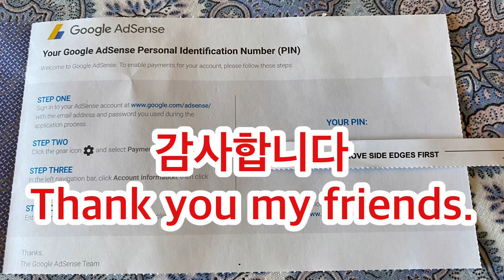AdSense PIN letter 애드센스_핀 유친님과 구독자여러분 감사합니다. I got my AdSense PIN letter. Thank you, subscribers.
감사인사가 너무 늦었어요.
애드센스 PIN 편지를 받았습니다. 승인 후 53일만입니다.
제가 실방을 하지 않고 지금까지 올 수 있었던 것은 저를 알게 모르게 도와주신 유친님들 덕분입니다.
고맙습니다.💖

촬영장소는 밴쿠버에서 게잡이 장소를 유명한 곳 중 한곳입니다.
제리코비치 세일링센터에서 작은손자가 카누와 세일링 강습받는 날 가서 찍은 영상입니다.
This is a video taken at Jericho Beach.
My little grandson took canoeing and selling lessons at the yacht club.